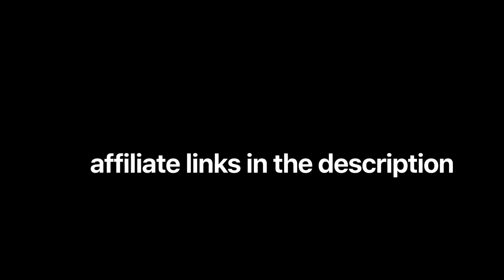ULTIMATE THOCC? | Jelly Epoch First Impressions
*This stream happened a few months ago.

This is a highlight reel from my livestream!